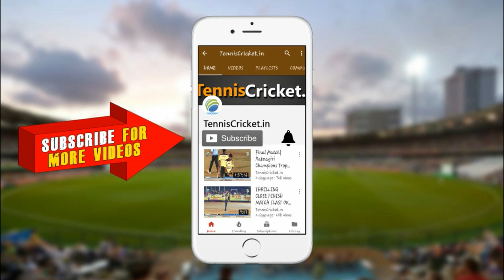Dhiraj Singh Bowling || CRICONN CUP 2022